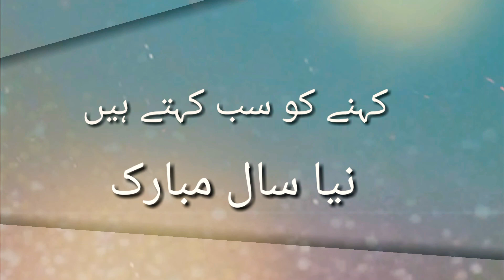happy new year | new year wishes | new year status | new year poetry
new year tik tok
new year cards
new year poetry
new year status
WhatsApp status new year 2921